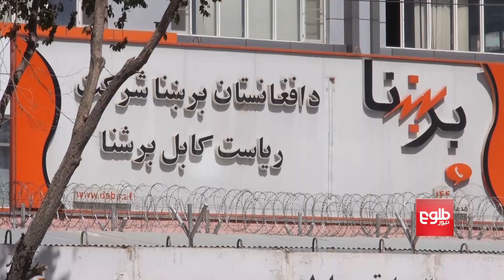DABS to Sell Off Property of Former Govt Officials